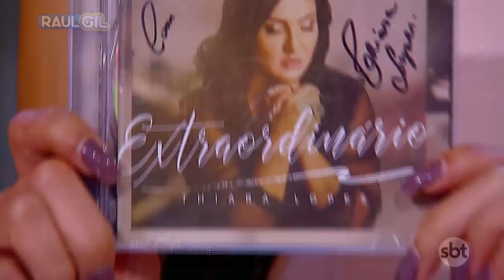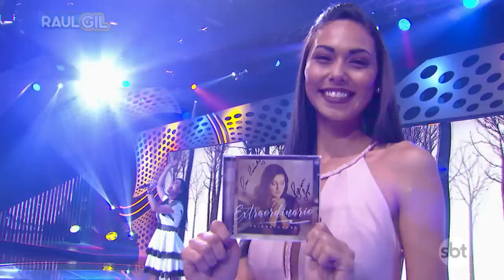THIARA LOPES CANTA "BASE FORTE" emoção no quadro Jogo do Banquinho do Programa Raul Gil!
Thiara Lopes, no quadro Jogo do Banquinho, cantando o sucesso "Base Forte" louvor ao vivo no palco do Programa Raul Gil!

emissora: SBT